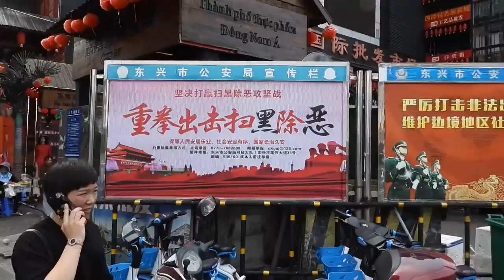中国东兴边境越南街随拍 Vietnamese traders on China-Vietnam border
中国广西东兴，东南临北部湾，西南与越南接壤。东兴口岸对应越南芒街口岸。是中国1958年建立的边境重要口岸之一。1978年关闭，1994年经过中国国务院批准重新开放。东兴口岸是中国唯一与越南海陆相连的国家一类口岸。每年进出口货物达百万吨，出入境人数每年达300万人次以上。